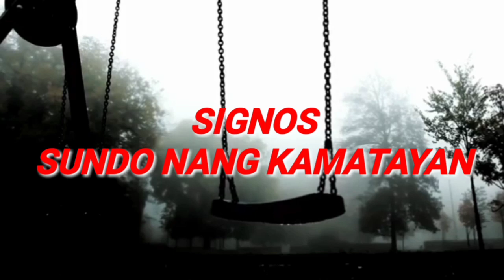PART 7 -- ANG PAGBABALIK MANONG DODOY AT GABRIEL SA ISLA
ang pagbabalik ni MANONG DODOY SA SILA NANG SIQUIJOR PARA HANAPIN NA ANG ANAK ni tataydadoy na si amake.kasama niya sina gabriel,quintin,at arman..sisimulan nilaa ng paghahanap sa lugar nang lazi..dito nila makakalaban ang mga mallaks na kriminal na may kaalaman s amga orasyon